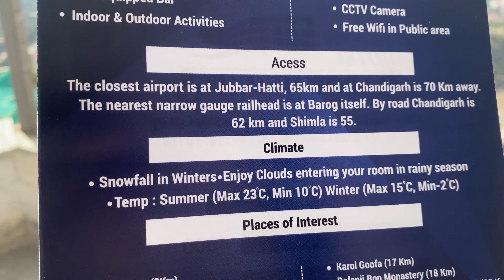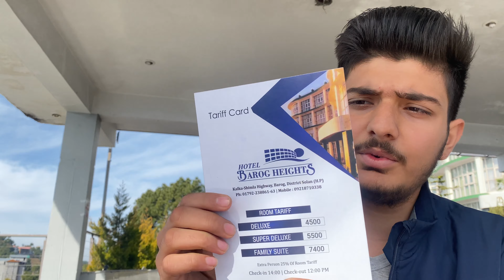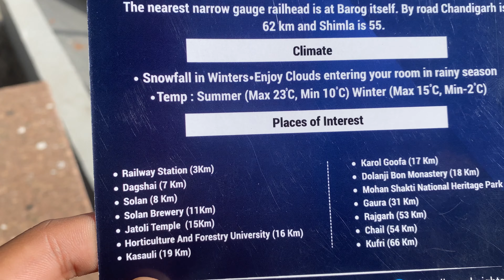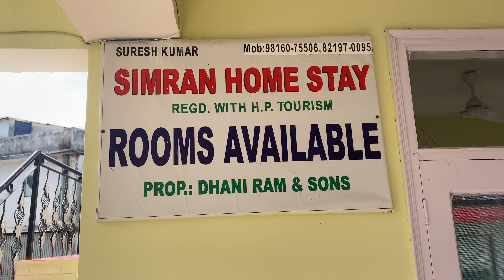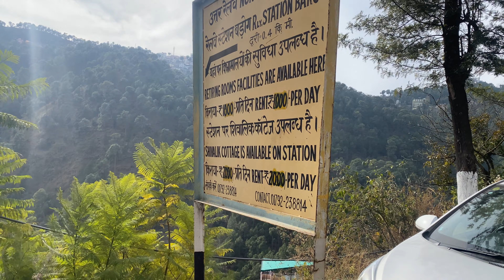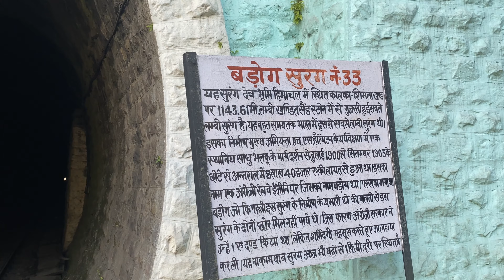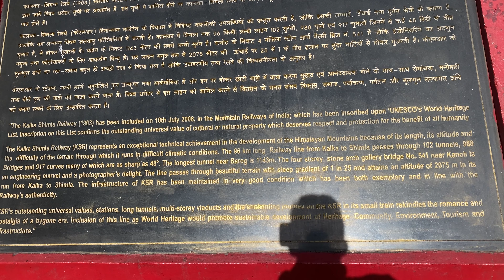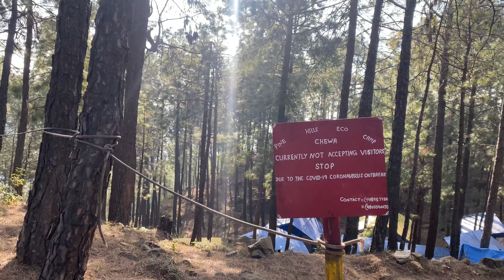Barog, A perfect hill Station | Episode-1| Places to explore near Chandigarh series|Explorer Satyam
Hi! I am Satyam. I make travel vlogs .In this vlog, we will be covering barog which includes barog height hotel,  very famous barog railway Station , barog tunnel and a eco camp.

Simran home stay
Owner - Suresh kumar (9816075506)